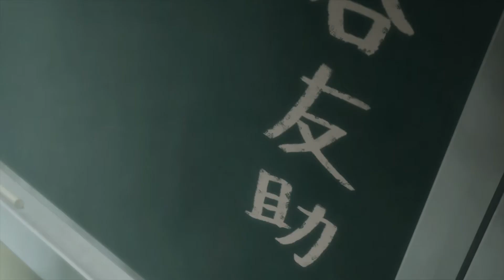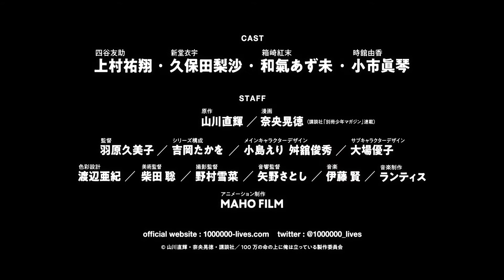I'm Standing on a Million Lives Teaser PV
©山川直輝・奈央晃徳・講談社／100万の命の上に俺は立っている製作委員会

::Original Work
漫画・漫画原作：奈央　晃徳　原作：山川　直輝
(Serialized in Kodansha's "Monthly Shonen Sirius")